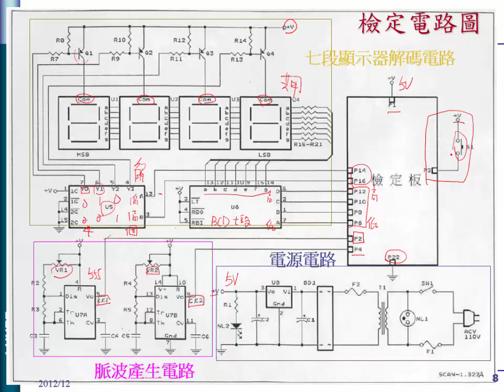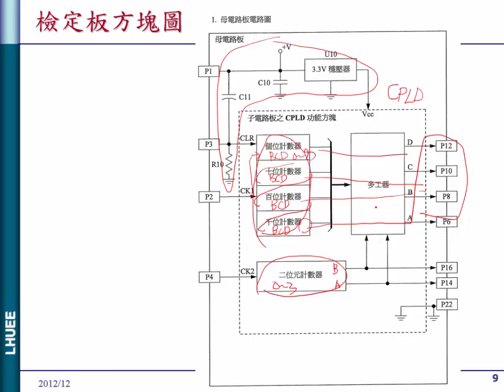104 1蕭志龍電機實驗二03 2 電路說明